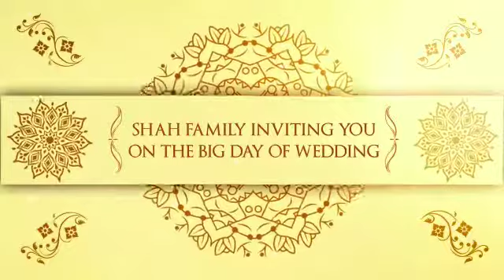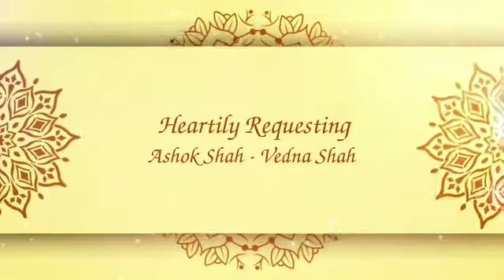Whatsapp wedding invitation ,Siddharth Saini Photography Studio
Weeding Films , Pre-wedding , Candid , cinematic Shoot

Add. - Near Bandhan bank , City Center , Railway Station road Mandsaur (M.P.)